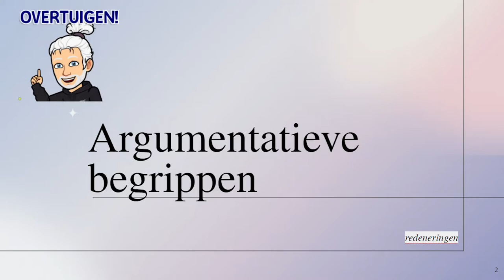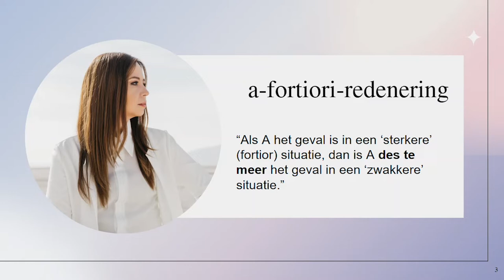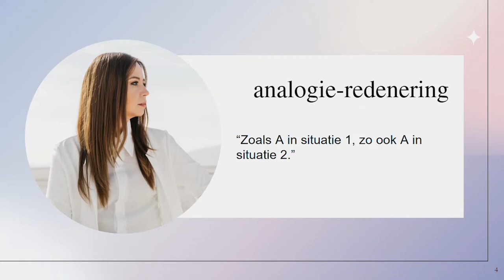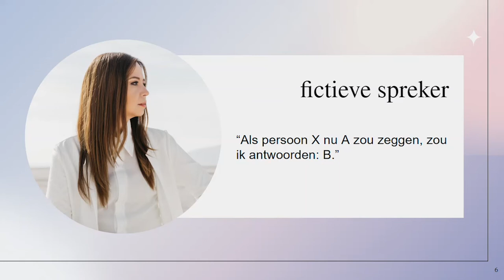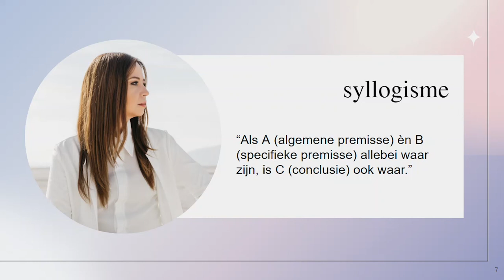Argumentatieve begrippen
Een uitleg over de vijf argumentatieve begrippen die je geacht wordt te (her)kennen tijdens de examens Grieks en Latijn.